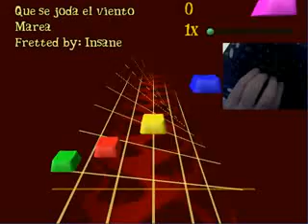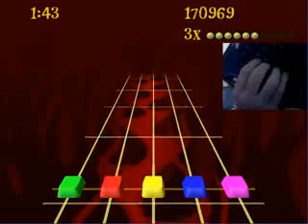Marea - Que se joda el viento - Frets on Fire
Que se joda el viento
Marea
Amazing
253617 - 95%